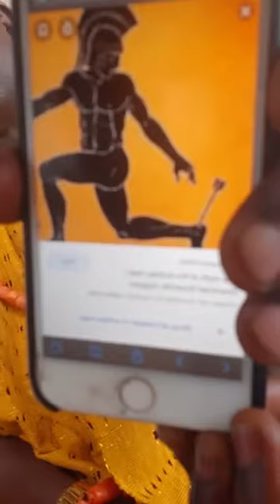UVF Language Class episode 1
Parts of Human Body as it relates to the Umunede language